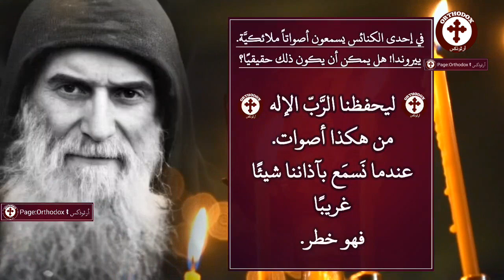الإنتباه من سماع أصوات غريبة... القدِّيس غبريال الجورجيّ